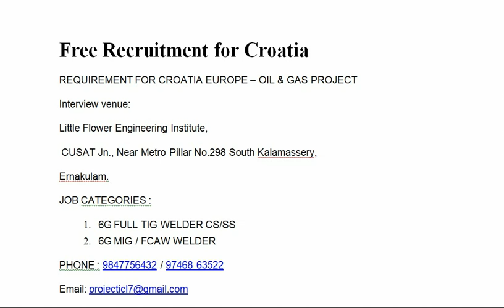Crotia job for welder 2022 Europe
Free Recruitment for Croatia
REQUIREMENT FOR CROATIA EUROPE – OIL & GAS PROJECT
Interview venue:
Little Flower Engineering Institute,
 CUSAT Jn., Near Metro Pillar No.298 South Kalamassery,
Ernakulam.
JOB CATEGORIES :
1. 6G FULL TIG WELDER CS/SS
2. 6G MIG / FCAW WELDER